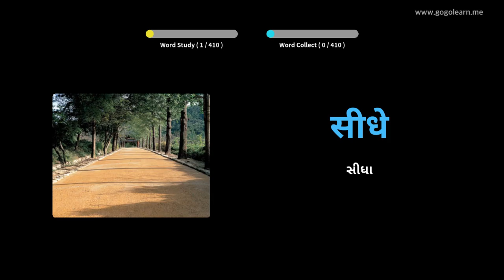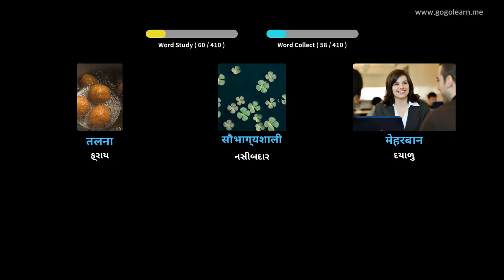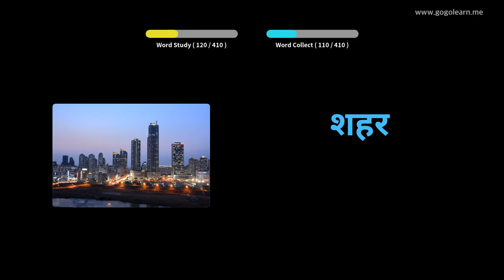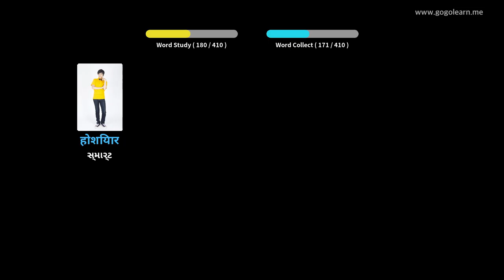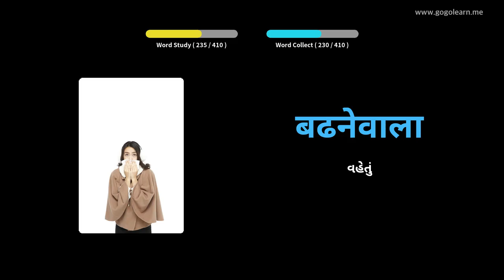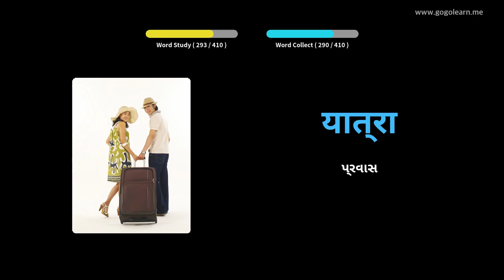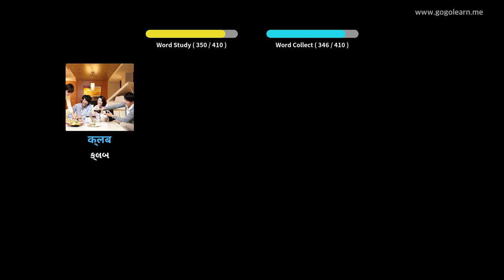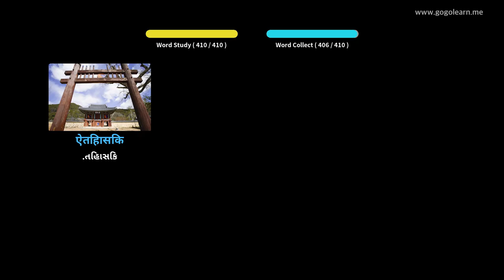Vocabulario hindi Secundaria 1|Golearn